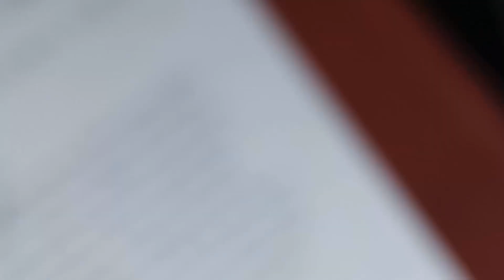Semi-Slug Footage Video HD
The term "semi-slug" is used as a colloquial term for a specific type of land snail that has a reduced or vestigial shell. They are called as such because they have a small internal shell that is not visible from the outside, unlike a typical snail's shell. They are still considered as a land snail.